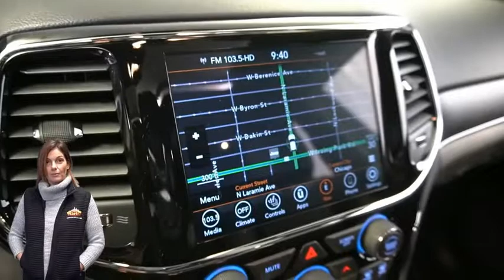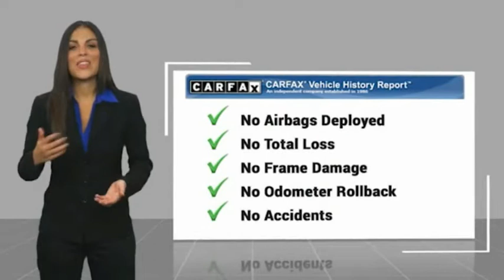2020 Jeep Grand Cherokee D5576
2020 Jeep Grand Cherokee Limited

Marino Chrysler Dodge Jeep Ram
5133 W Irving Park Rd

JEEP CERTIFIED!! 7 YEAR - 100,000 MILE WARRANTY!! GRAND CHEROKEE LIMITED!! 3.6 LITER V6 ENGINE!! STILL UNDER FACTORY BUMPER TO BUMPER AND POWERTRAIN WARRANTY!! ONE OWNER!! ACCIDENT FREE CARFAX REPORT!! 8.4 INCH TOUCH SCREEN DISPLAY!! NAVIGATION!! REAR BACKUP CAMERA!! HEATED FRONT SEATS!! HEATED STEERING WHEEL!! BI-XENON HID HEADLAMPS!! POWER SUNROOF!! 20 INCH ALUMINUM WHEELS!! BLIND SPOT MONITORING!! REMOTE START SYSTEM!! POWER LIFTGATE!! APPLE CARPLAY!! GOOGLE ANDROID AUTO!! SIRIUSXM RADIO!! INTEGRATED VOICE COMMAND WITH BLUETOOTH!! 4G LTE WIFI HOTSPOT!! DUAL-ZONE TEMPERATURE CONTROL!! HILL START ASSIST!! ELECTRONIC STABILITY CONTROL!! READY ALERT BRAKING!! POWER LOCKS!! POWER WINDOWS!! brbrFCA US Certified Pre-Owned Details:brbr  * Includes First Day Rental, Car Rental Allowance, and Trip Interruption Benefitsbr  * Warranty Deductible: $100br  * Roadside Assistancebr  * Powertrain Limited Warranty: 84 Month/100,000 Mile (whichever comes first) from original in-service datebr  * 125 Point Inspectionbr  * Limited Warranty: 3 Month/3,000 Mile (whichever comes first) after new car warranty expires or from certified purchase datebr  * Vehicle Historybr  * Transferable Warranty